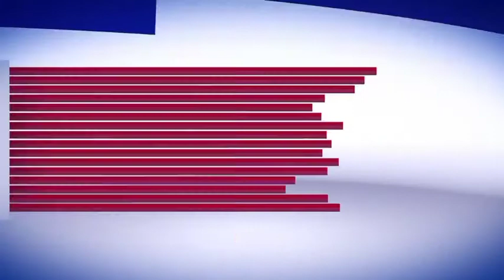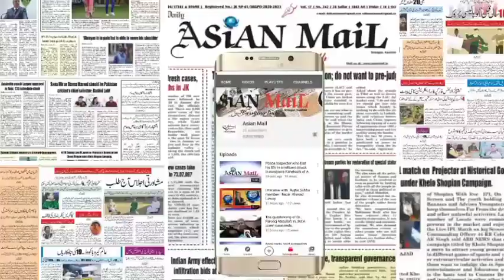Wreath laying ceremony of two cops who were killed at baghat barzullah being held at DPL Srinagar